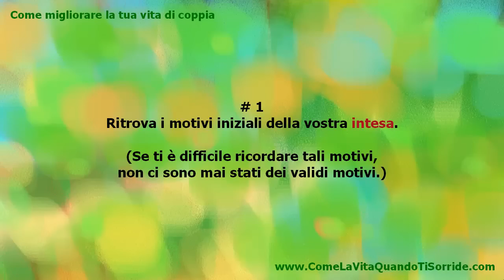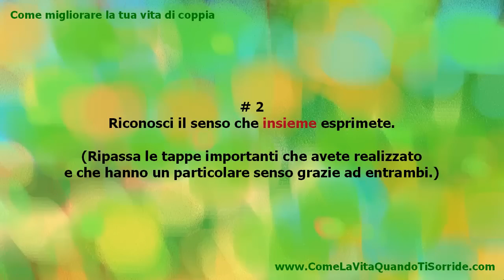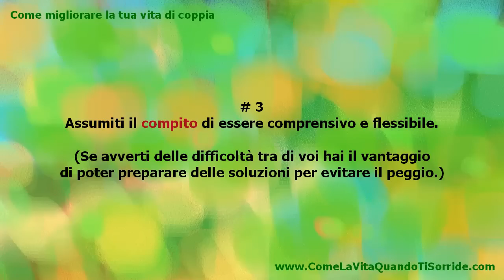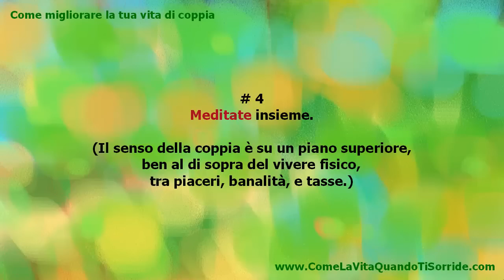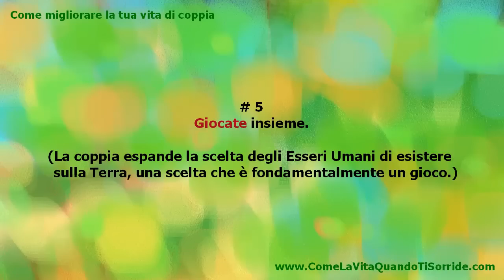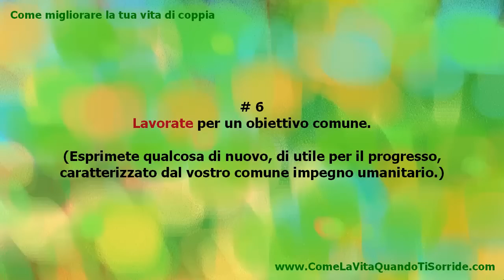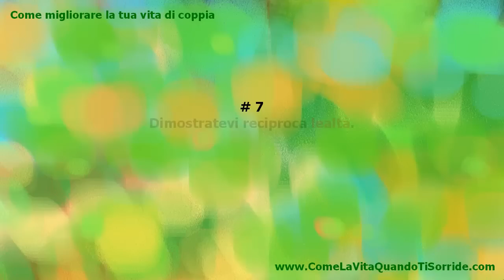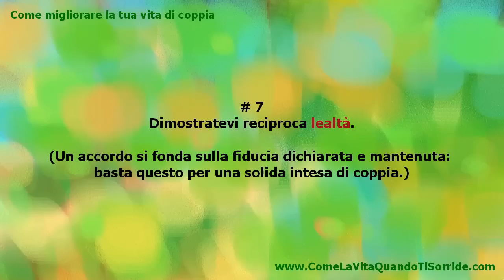Come migliorare la tua vita di coppia